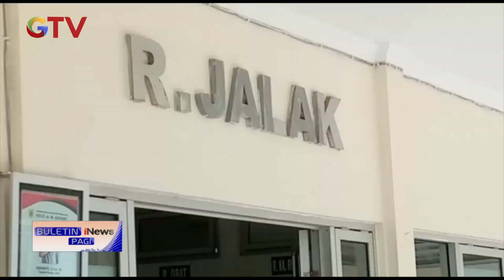ART Terluka Parah Dianiaya Majikan, Berhasil Kabur saat Diminta Belanja BuletiniNewsPagi 10/12